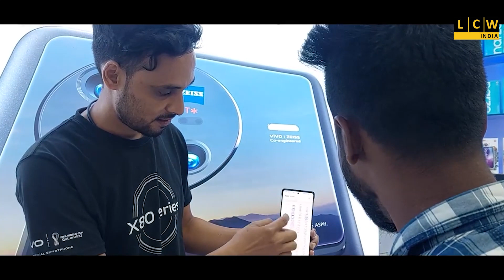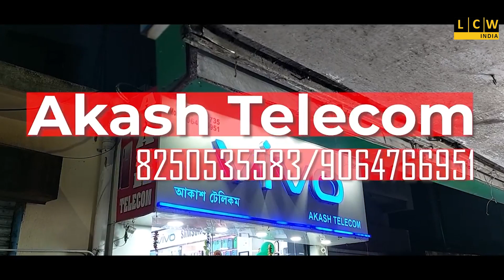৮ দফা দাবিতে বাহাদুরপুর পঞ্চায়েত প্রধানের কাছে স্মারকলিপি প্রদান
৮ দফা দাবিতে বাহাদুরপুর পঞ্চায়েত প্রধানের কাছে স্মারকলিপি প্রদান
সারা ভারত ক্ষেত মজুর ইউনিয়নের পক্ষ থেকে এই দাবি